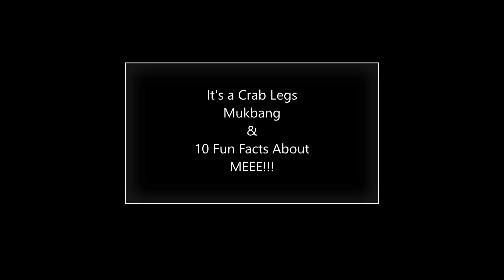Crab Legs Mukbang | 10 FUN FACTS ABOUT MEEE!!! | Naturalee'LaTree Inspires...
Crab Legs Mukbang & 10 Fun facts about me!!!